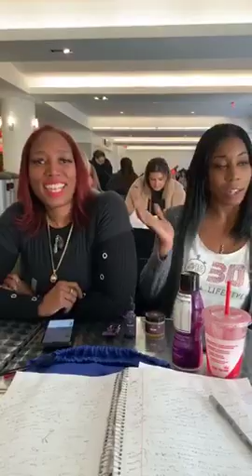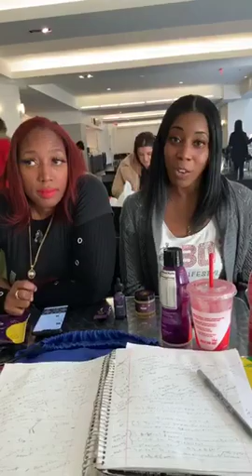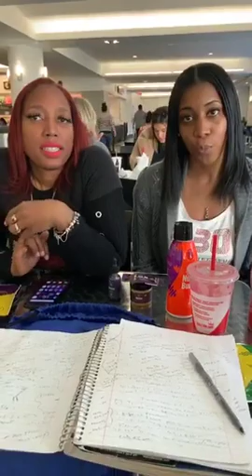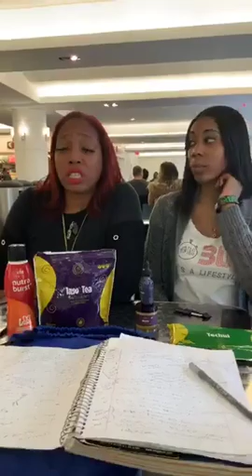CPNG Via LJ3 Interviews Dynamic Duo Hamimah Smith And Keona Sparks TLC Reps!!!!!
Total Life Changes Is A Remarkable Product Making A Difference In People's Lives With Stellar Results!!! The Host LJ3 Interviews The Two Remarkable Ladies n Gets Background On Them n Their Brand! Enjoy!